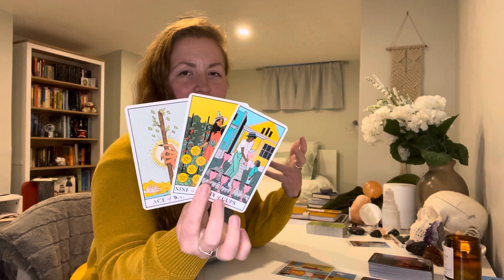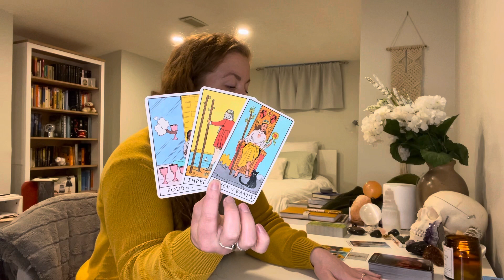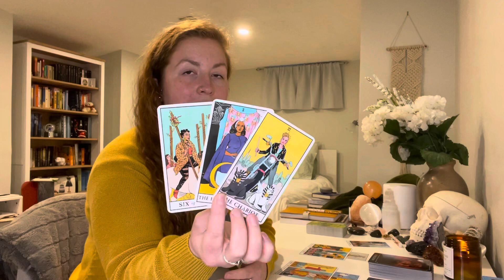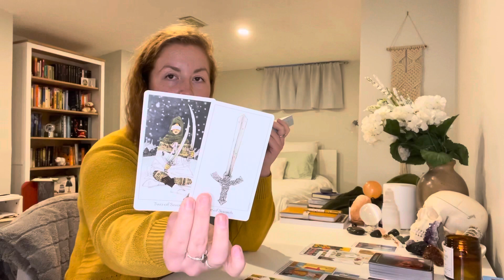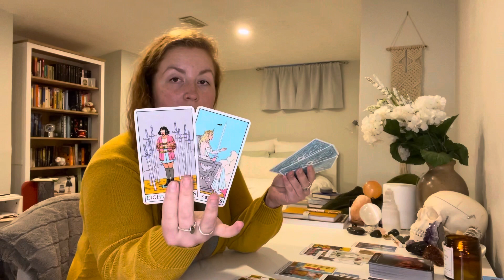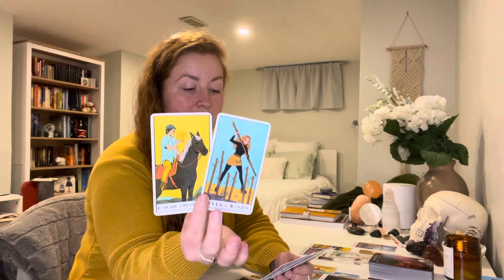AQUARIUS "Your intuition brings clarity!" WEEKLY TAROT READING APRIL 2021 (19TH - 25TH)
Aquarius! Your intuition brings clarity! Weekly tarot reading April 19 - 25, 2021

This is your free general weekly tarot reading for April 19 - 25, 2021! - Reminder that these are general readings and therefore they will NOT resonate with everyone

ABOUT:

Johanna
Sun = LEO
Moon = LIBRA
Rising = CAPRICORN